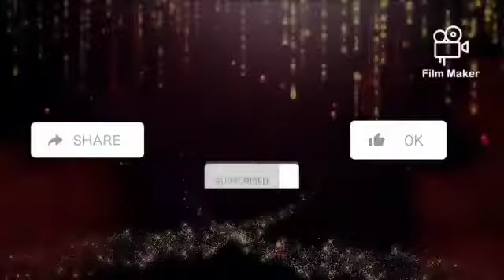How to make Pulur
Assalamualaikum and hi everyone...I hope you like my  video.

fathima's time